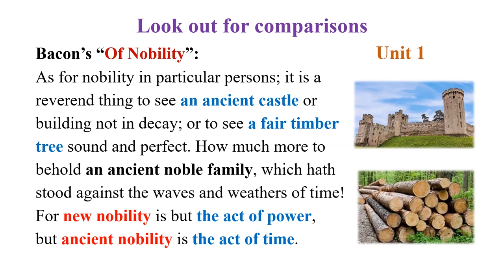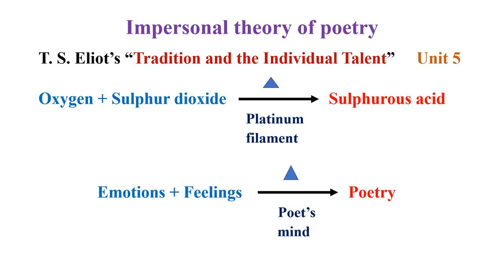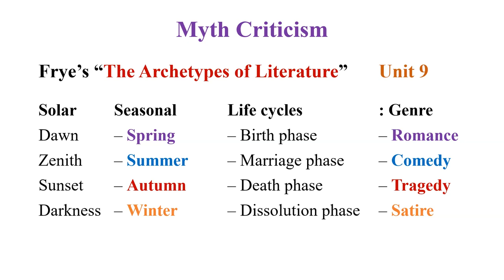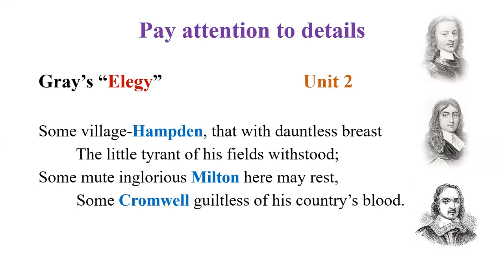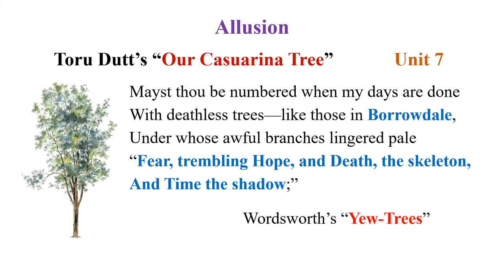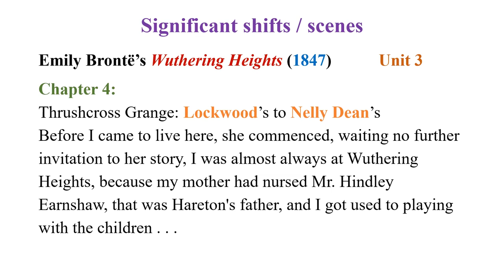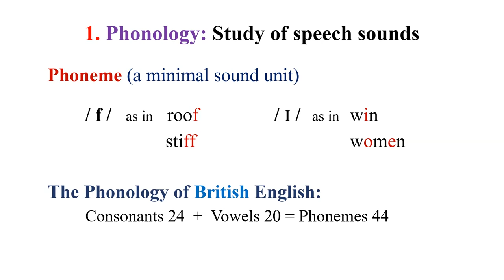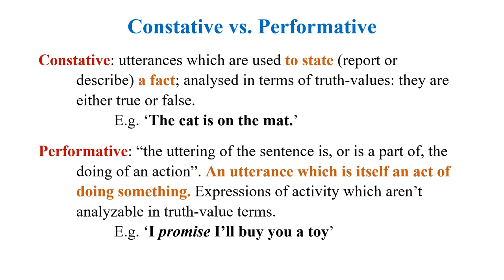SCERT Lecturer - English 2023 | The Best Ways to Prepare !! Tips & Tricks !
✅SCERT Lecturer

✅ UGC NET - Commerce, Computer science, English, Economics, Management,  Mathematics, Paper 1

✅ Personalized Mentorship

✅Most Updated

🥇To Crack SCERT Exam, Join Professor Academy